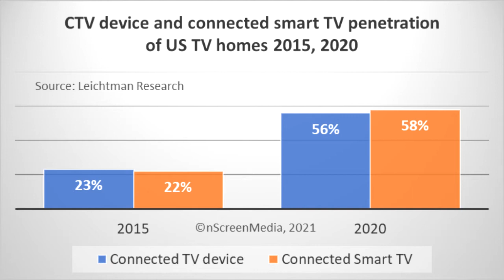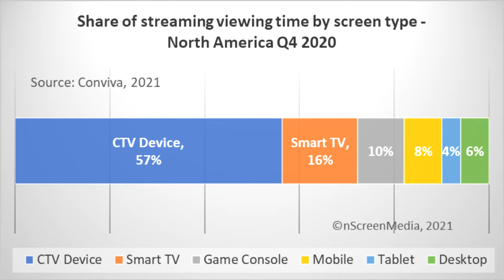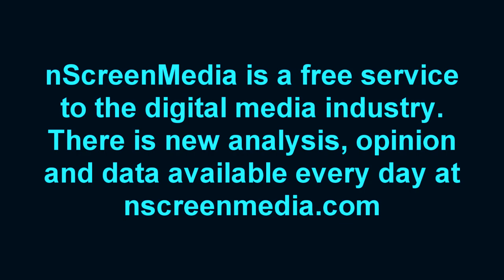nScreenNoise - Why CTV penetration numbers are deceiving you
ConnectedTV is, hands down, the most important screen to have great coverage on. However, a glance at penetration numbers won't give you the real picture. Uncover the platforms that really matter!